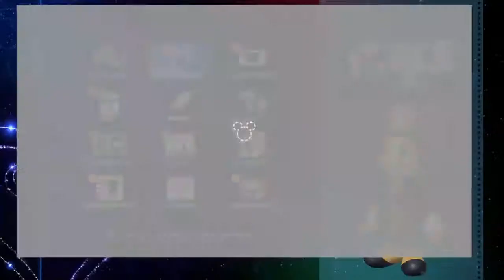Lets Play Kingdom Hearts 3 (English) | No Commentary PS4 PRO | Episode 46 - Sandbar Isle & Ships End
Let's Play Gameplay Walkthrough of Kingdom Hearts 3 by Nightfox Studios (Blind + No Commentary)
-- Episode 46 -- Sandbar Isle + Ship's End (THE CARIBBEAN)
●▬▬▬▬▬◇◈VIDEO HIGHLIGHTS◈◇▬▬▬▬▬▬●
- Coming Soon

► GAME SUMMARY
Kingdom Hearts III is an action role-playing game developed and published by Square Enix for the PlayStation 4 and Xbox One. It is the twelfth installment in the Kingdom Hearts series, a sequel to Kingdom Hearts II, and the final chapter in the Dark Seeker saga.

Set after the events of Kingdom Hearts 3D: Dream Drop Distance, returning protagonist Sora is joined by Donald Duck, Goofy, King Mickey and Riku in their search for the seven Guardians of Light and the "Key to Return Hearts" as they attempt to thwart the restored Xehanort's plan to bring about a second Keyblade War. Their journey has them cross paths with characters and visit worlds based on different Disney and Pixar properties.

Concepts for the game began as early as 2006 after the release of Kingdom Hearts II: Final Mix in Japan, with the game not being announced until 2013, following years of rumors and speculation.